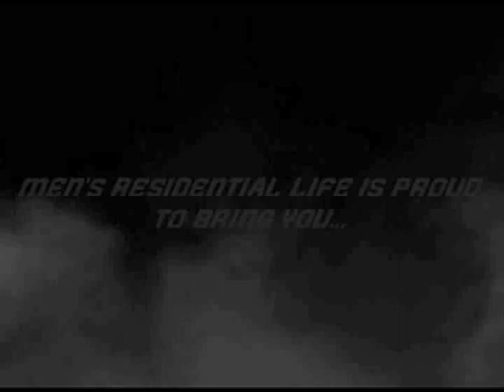TCW 2009 Promo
This is a commercial I helped to put together for Tiger Championship Wrestling 2009 at Olivet Nazarene University.